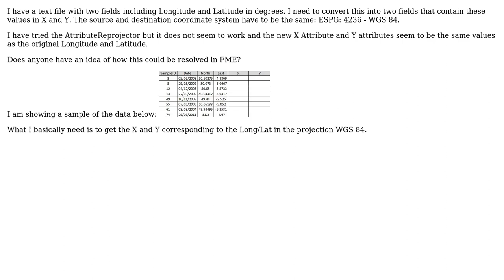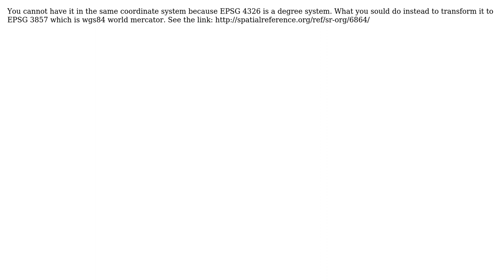GIS: Converting Long/Lat into X/Y in the same coordinate system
With thanks & praise to God, and with thanks to the many people who have made this project possible! | Content (except music & images) licensed under CC BY-SA | Music | Images & others | With thanks to user Tamas Kosa user Darius and the Stack Exchange Network Trademarks are property of their respective owners. You are responsible for your own actions.